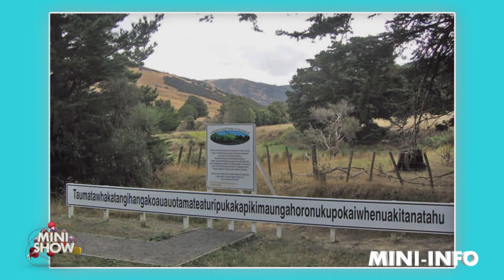Mini Show S01 Episode 12 15-02-2020 Partie 03